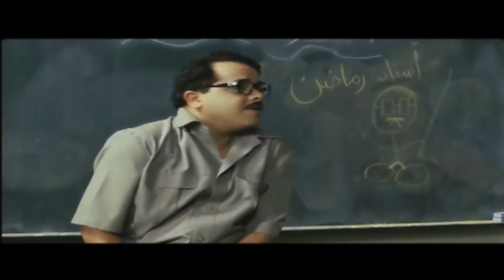يا استاذ رمضان مفيش حد هنا اصلا انت فاهم غلط 😂🤣| هتموت ضحك من رمضان و نجلاه